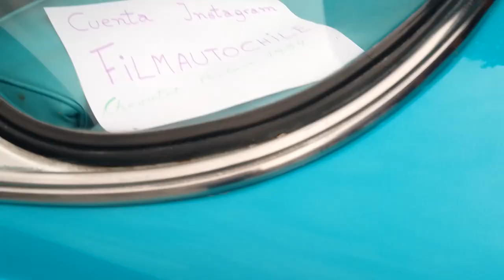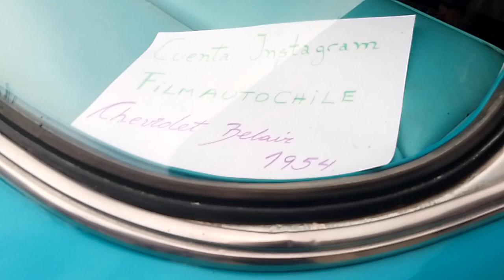Chevrolet Bel Air Power Glide 1954 Santiago Chile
Santiago Centro Santiago de Chile Museo Militar Día de los Patrimonios 25 de mayo 2024